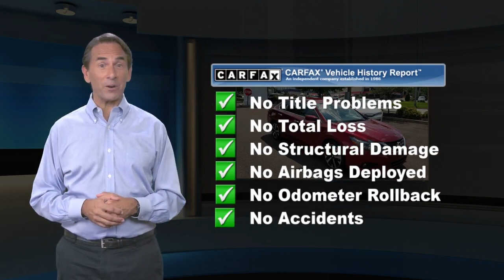Used 2018 Nissan Altima 2.5 SR, Conshohocken, PA T201389A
Value priced below the market average! This 2018 Nissan Altima 2.5 SR, has a great Scarlet Ember exterior, and a clean Sport Interior interior! -Only 22,330 miles which is low for a 2018 ! This model has many valuable options -Backup Camera -Bluetooth -Aux. Audio Input -Automatic Headlights -Fog Lights -Front Wheel Drive -Security System -Power Locks -Keyless Entry -Power Windows -Steering Wheel Controls -Cruise Control -Leather Steering Wheel Automatic Transmission -Rear Bench Seats -Tire Pressure Monitors On top of that, it has many safety features -Brake Assist -Traction Control -Stability Control Save money at the pump, knowing this Nissan Altima gets 37.0/26.0 MPG! Call to confirm availability and schedule a no-obligation test drive! We are located at 550 Ridge Pike, Conshohocken, PA 19428.

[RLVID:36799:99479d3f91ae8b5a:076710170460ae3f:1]